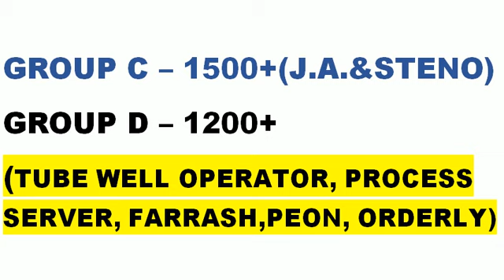ALLAHABAD HIGH COURT GROUP C AND D 2020 जल्द आ रही है भर्ती-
नमस्कार दोस्तों स्वागत है आपका फ्रेंड स्टडी सर्किल चैनल में दोस्तों आज इस वीडियो में इलाहाबाद हाईकोर्ट के ग्रुप सी और डी के भर्ती के बारे में जानकारी दी गई है तो जो भी स्टूडेंट इस चैनल पर पहली बार विजिट किए हैं वो लोग चैनल को सब्सक्राइब कर ले जिससे आपको गवर्नमेंट जॉब से रिलेटेड इस चैनल के माध्यम से जानकारी मिलती रहेगी साथ ही दोस्तों आपके मन में कोई प्रतिक्रिया हो तो आप कमेंट बॉक्स में दे सकतेहैं।

धन्यवाद